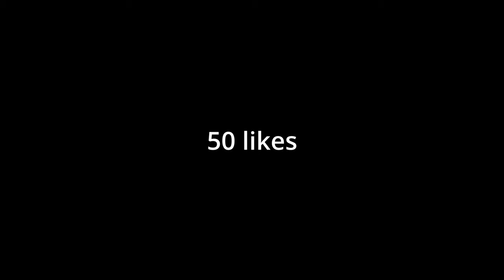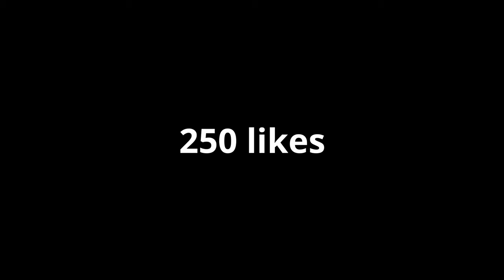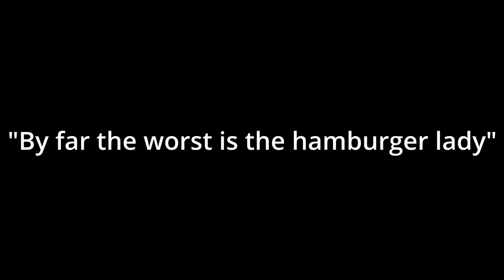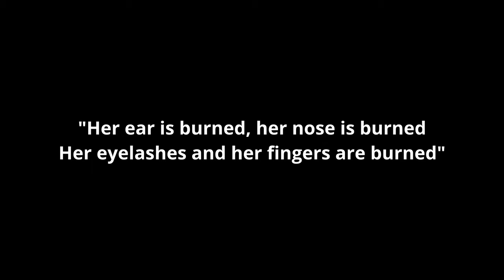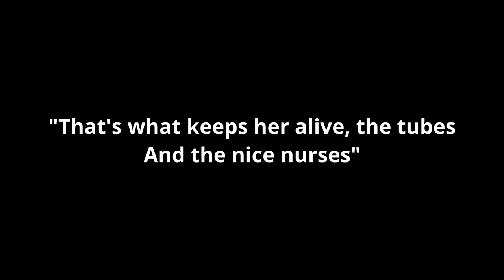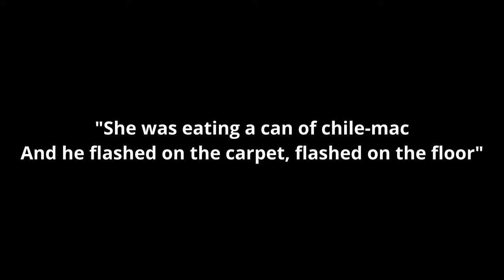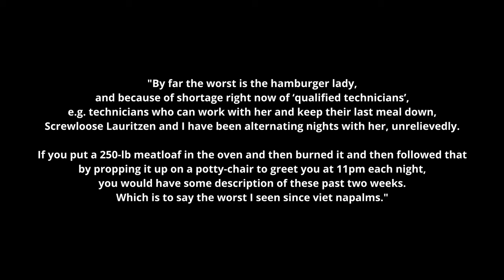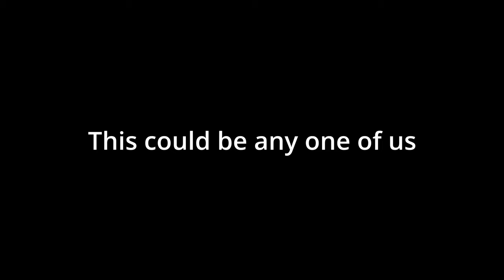Songs That Have Disturbed Me: Hamburger Lady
This video is focused on Hamburger Lady from industrial act Throbbing Gristle.

Timestamps:
00:00 - Small Message
01:09 - Intro
03:35 - The Story of the Hamburger Lady
07:16 - The Origin of the Hamburger Lady